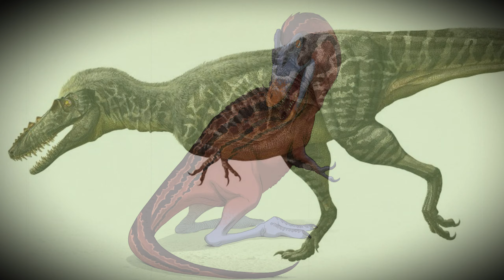Динозавры | Цяньчжоузавр | Qianzhousaurus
Цяньчжоузавр (лат. Qianzhousaurus) — хищный тираннозаврид из Китая, крупный родственник алиорама, живший в меловом периоде 72-66 млн лет назад.

Ископаемые останки, из окаменевших костей с черепом, были обнаружены при строительных работах недалеко от города Qianzhou, Китай. В 2014 году, новый вид был описан профессором из Института геологии Китайской академии геологических наук Лю Джунчангом, как Qianzhousaurus sinensis - «китайский ящер из Цяньчжоу». Голотип состоит из почти полного черепа, с большей частью левой нижней челюсти (образец GM F10004-1), девяти шейных позвонков, трех передних грудных позвонков, 18 средних задних хвостовых позвонков и костей задней левой конечности. Череп достигает 90 см в длину, по сравнению с ~ 63 см у голотипа Alioramus altai и аналогичной реконструкции измерения для А. remotus. Экземпляр, принадлежавший одной особи, находится в Музее Ганьчжоу, провинция Цзянси, Китай

Это открытие является очень важным, находка показывает, что наряду с алиорамом из Монголии, длинномордые тираннозавриды были широко распространены в Азии. Несмотря на то, что мы только начинаем узнать о них, длинномордые тираннозавры были, по-видимому, одной из основных групп хищных динозавров в Азии. Череп был найден хорошо сохранившимся и в основном нетронутыми. Уникальное сохранение было связано с тем, что существо было погребено в грязи вскоре после гибели и было защищено от эрозии, которая происходит из-за ветра и осадков.

Ранее Стивен Брюссат уже описал два вида мелких длиннорылых тираннозаврид, выделив их в отдельный род Alioramus. Однако тогда речь шла о молодых особях, практически подростках, а в молодости головы всех тираннозавров выглядели примерно одинаково. Только с достижением взрослого возраста черепа тарбозавров и тираннозавров обретают привычную массивность. Слившиеся кости черепа Qianzhousaurus говорят о том, что был уже вполне взрослый экземпляр, к тому же в два раза превосходивший алиорамов ростом. Поэтому сохранение "долгоносости" является хорошим отличительным признаком нового рода.

Цяньчжоузавр мог помериться ростом с любым своим родственником, достигая длины около 8 метров, 90 см из которых приходилось на череп. Но в отличии от классических тираннозавров, он был намного грациознее и весил всего 750 килограммов. Пока ученые не могут внятно объяснить, зачем этому тираннозавриду была нужна такая вытянутая морда – ведь подобная конструкция не в состоянии противостоять высоким нагрузкам, которые способен выдерживать череп настоящего T. rex. Длинная, грацильная нижняя челюсть содержит 18 гнезд от зубов, что идентично с А. remotus, но меньше, чем у А. altai, который имел 20 зубов. Тираннозавр имеет 12-17 нижнечелюстных зубов, в зависимости от онтогенеза, и, насколько нам известно, никакой другой тираннозавроид не имеет более 17 зубов в нижней челюсти. Бедренная кость достигает 70 см, по сравнению с 56 см у A. altai. Известно, например, что современные длиннорылые рептилии типа гавиалов и африканских длиннорылых крокодилов предпочитают питаться рыбой и мелкими водными животными. Рыбой питались и современники тираннозавроидов – гигантские хищные динозавры из семейства Spinosauridae, обладавшие еще более тонким и вытянутым рылом, чем у Qianzhousaurus. Однако зубы «Pinocchio rex», тираннозавра-буратино, как прозвали свою находку ученые, очень похожи на тираннозавровые и не предполагают рыбоядной специализации.